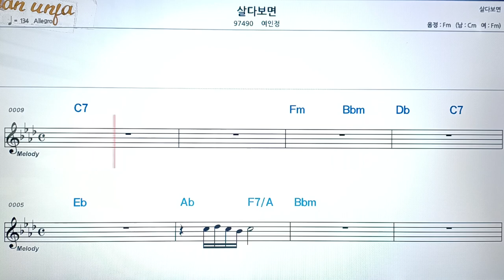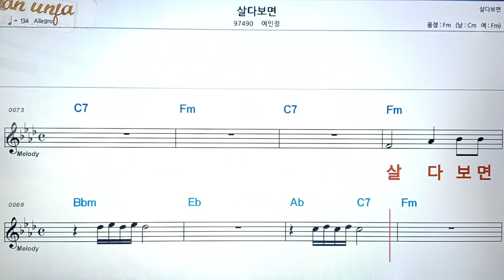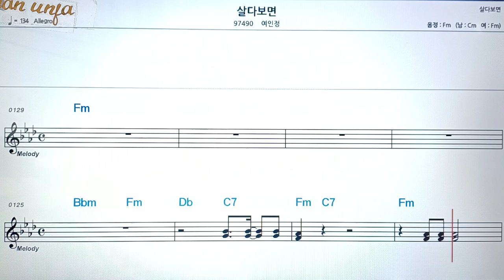살다보면/여인정👍악보, 코드,가사,Karaoke*가라오케 반주